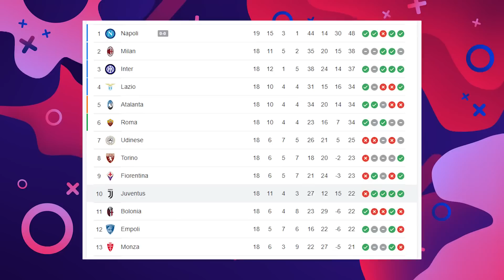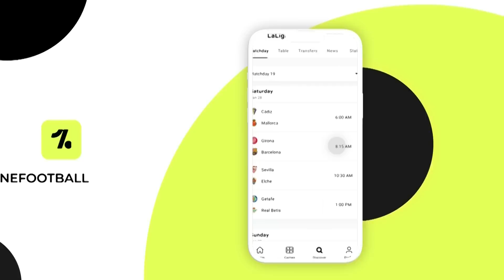Juve SANCIONADO con 15 puntos | 96 Millones por Kane | Por ESTO FICHARAN a Mbappe: DECIDIDO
Juve SANCIONADO con 15 puntos | 96 Millones por Kane | Por ESTO FICHARAN a Mbappe: DECIDIDO. Enterate de esto y mucho mas ¡AQUÍ!